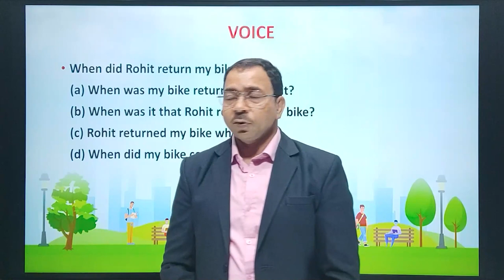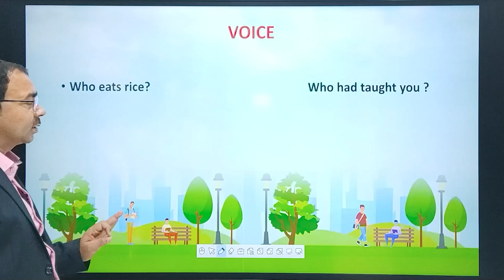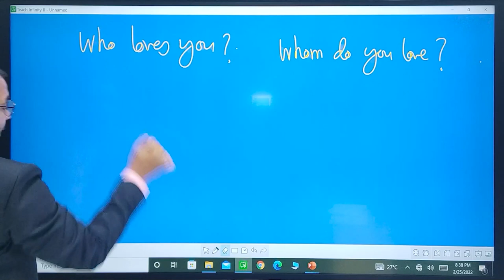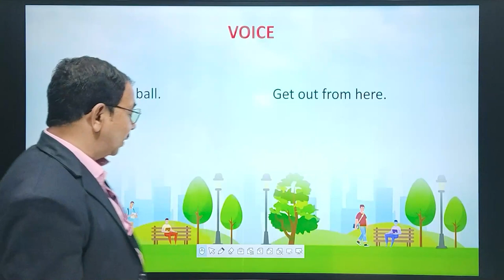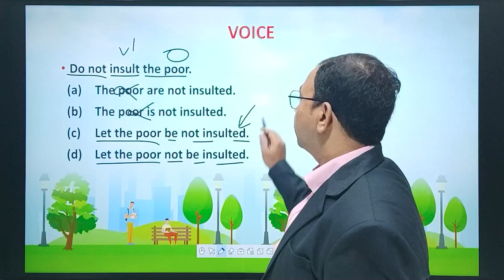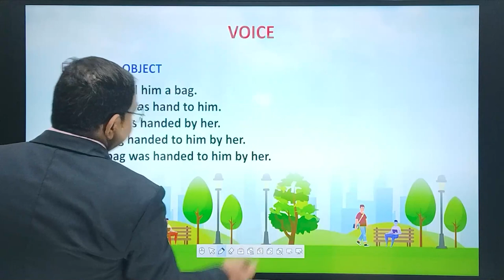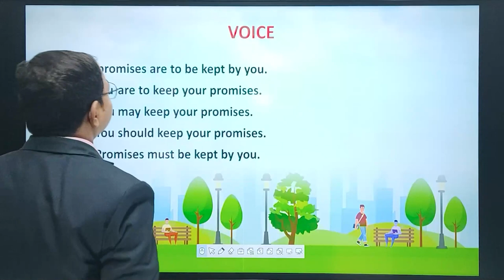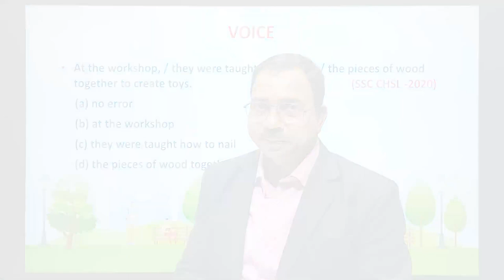SSC CGL/CHSL - English || Voice(Part-05)